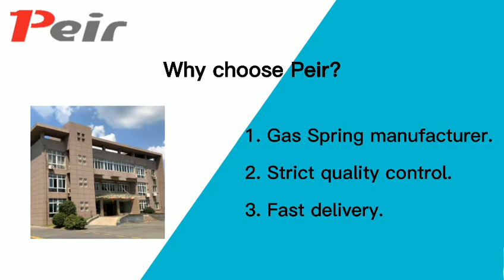Gas Spring Factory Visiting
In this video, you will see our gas spring factory. We are a professional gas spring manufacturer in China.
More information about gas spring, welcome to visit our company